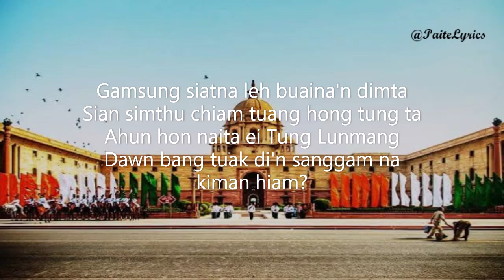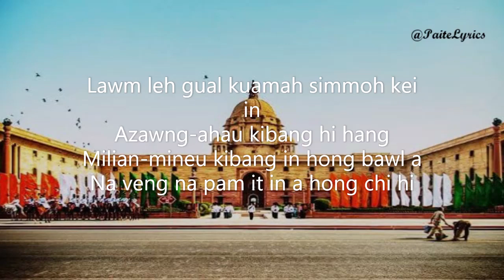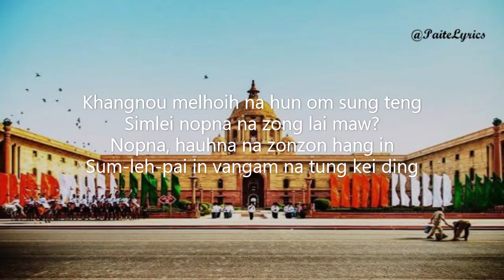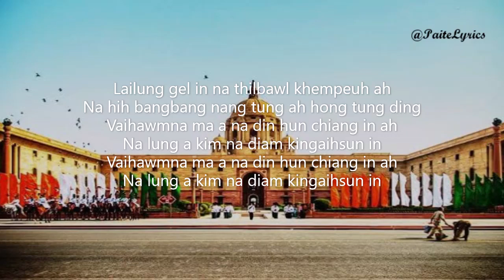Gamsung Siatna Leh Buaina - Thangboi Mangte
Zomi Gospel, Paite Gospel, Paite Oldies